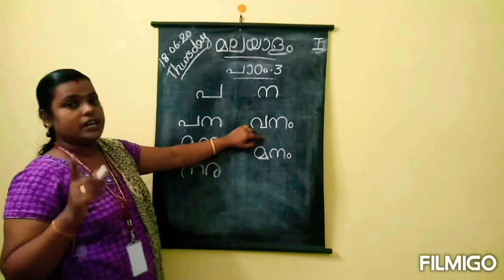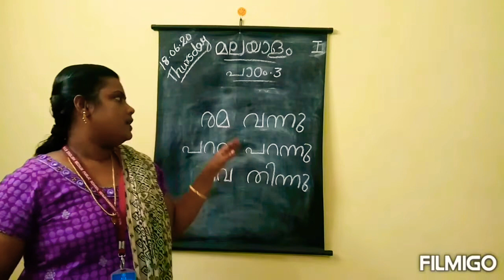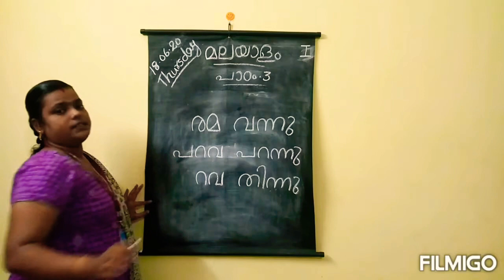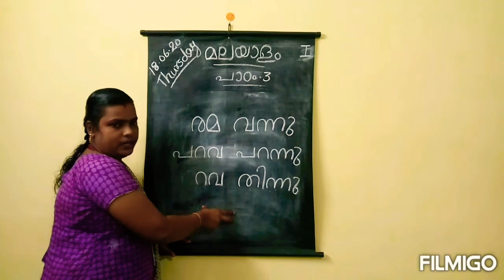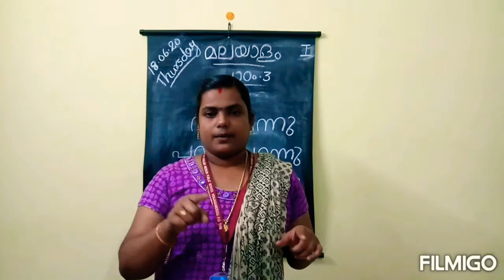CBSE Class 1 st Malayalam # 8